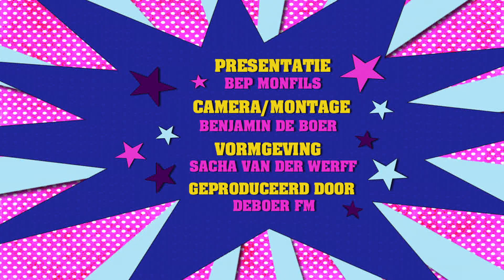Bep! - 29 JULI 2015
Deze week is Bep weer op camping Haarlemmerstraat in Leiden. Gezellige gesprekken met de diverse bezoekers van de Haarlemmerstraat. Benieuwd wie er deze week langskomen? Je ziet het in deze nieuwe aflevering van Bep!